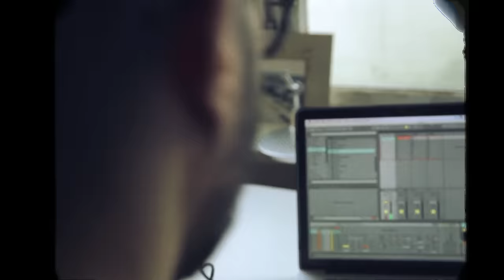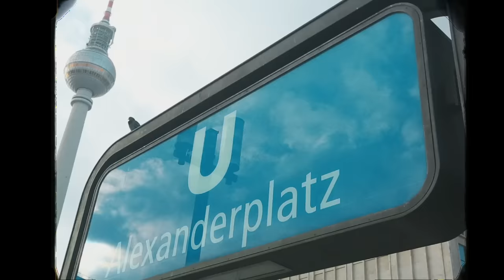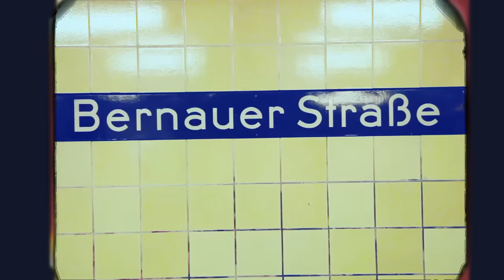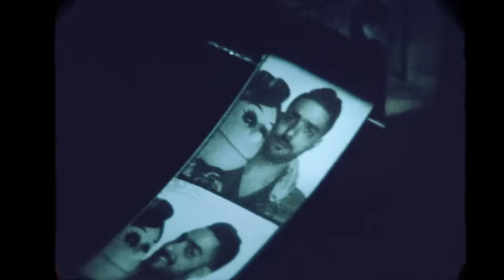Hassan El Shafei ft. Abla Fahita - Mayestahlushi | حسن الشافعي مع ابلة فاهيتا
Official Music Video of Hassan El Shafei’s ft. Abla Fahita song “Mayestahlushi ”
الفيديو  الرسمي لأغنية  مايستهلوشي -  حسن الشافعي مع ابلة فاهيتا

NAY: ALY EL MADBOUH

OUD: HESHAM ESSAM

Mastered By Emily Lazar At The Lodge Assisted By Rich Morales

THE BASEMENT RECORDS MANAGING DIRECTOR:
MOHAMED EL SHAER

PRODUCTION HOUSE:
TWIN FILMS

DOP:
MARK BLISS
PIERRE MOARKACH

EDITOR:
AMR RABEEI
AHMED SOBHY

COLORIST:
KARIM MIRA

DIRECTOR
ALI ALI

SPECIAL THANKS:
DZOVIG TORIKIAN
MOHAMED ABBAS
NADA ADEL
MOHAMED BARI

HAIR STYLIST:
WAFIC SAAB

 كلمات الاغنية:

الناس تعبني.. ماهو مش فاهمني
يمكن ده لأني.. غير كل الناس
هلبس نضارتي.. و اسمع مزيكتي
و اعيش بطريقتي.. ولو عكس الناس

 مايستهلوشي

ماسكين كراستي.. بيفكوا في خطي
مالكوا بشخبطتي.. دي حكايتي يا ناس
هبص لنفسي.. و ادلع نفسي.. و احضن نفسي
و افصل من الناس

  مايستهلوشي

lyrics:

people exhaust me .. they don’t get me
maybe because .. I’m like no one else
I’ll put on my shades .. listen to my music
and live my way .. even if it's a different way

they're not worthy .. (mayestahlushi)

they flip through my notebook .. trying to figure out my words
why so obsessed .. my story belongs to me
I will look after myself .. pamper myself
embrace myself .. and zone them out

Connect with Hassan El Shafei | تواصل مع حسن الشافعي